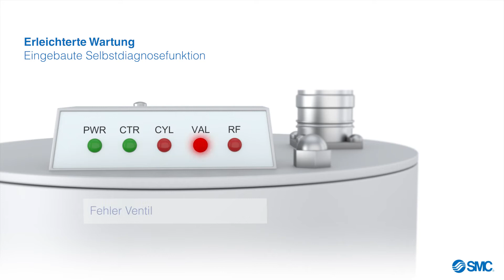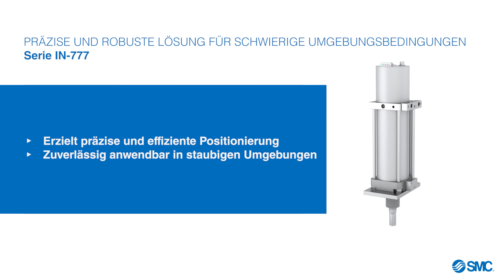SMC Produktanimation: Serie IN-777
SMC präsentiert den Air Servo Zylinder IN-777, die perfekte Lösung für präzise und effiziente Bewegungen in rauen und staubigen Umgebungen, dank der Schutzart IP67. Neben einer langen Lebensdauer wird der Wartungsaufwand dank der eingebauten Selbstdiagnosefunktion reduziert.